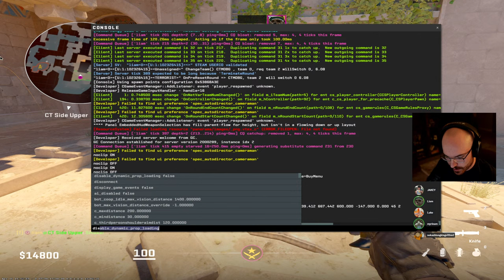Team Practice 4.17.2024